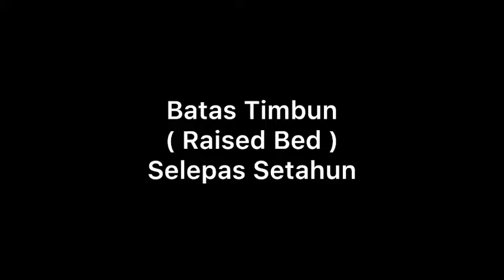#76 Batas Timbun ( Raised Bed ) Selepas Setahun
Apakah yang telah terjadi kepada batas timbun setelah setahun ?